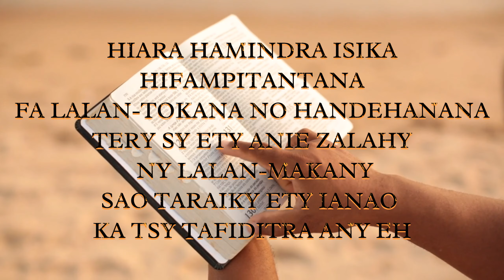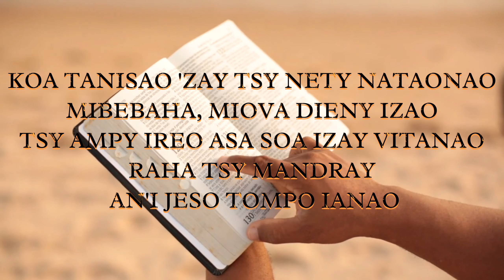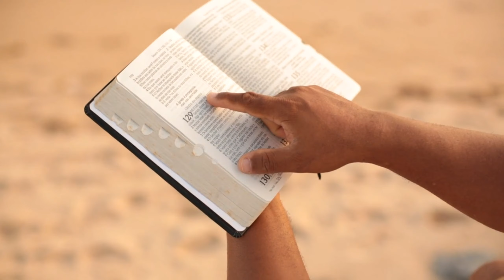Allô Allô, ho avy i Jeso | Antsapraise ft. Daniel Calange | Hira évangélique | Tononkira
Hira Fiderana